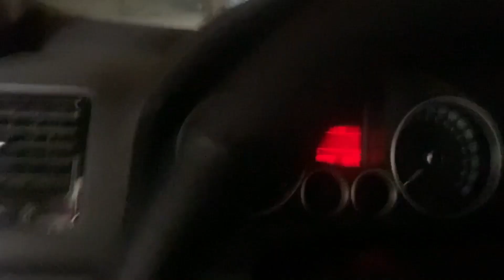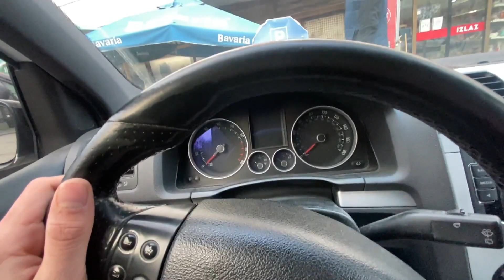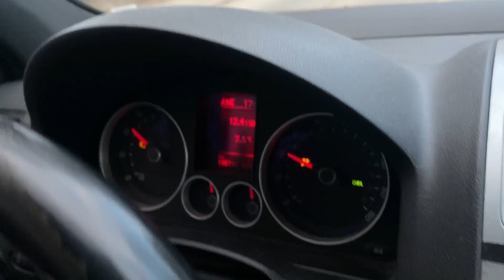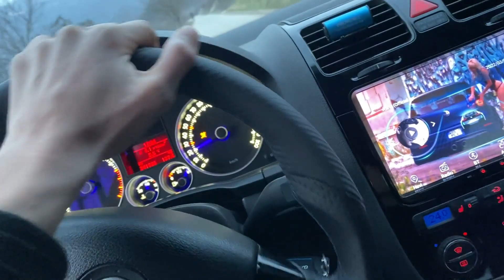GOLF 5 GTI ALI AMERIKANAC, BOLJI OD OSTALIH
➠ AMERICKI GOLF 5 GTI BOLJI OD OSTALIH NAJAVA!
➠ Instagram ☛ kazagiiic ☚
➠ Instagram vlasnika ☛ cupa_94☚